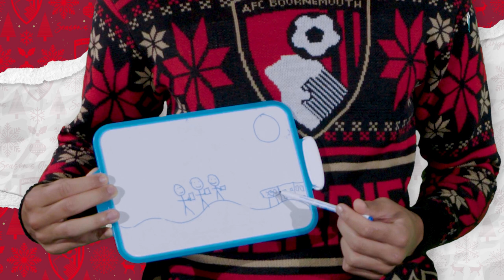ADVENT CALENDAR DAY 19 | PICTIONARY WITH KELLY & COOK 🎨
One challenge for these two Cherries, but can they identify each others' festive drawings? Spoiler... They can't!